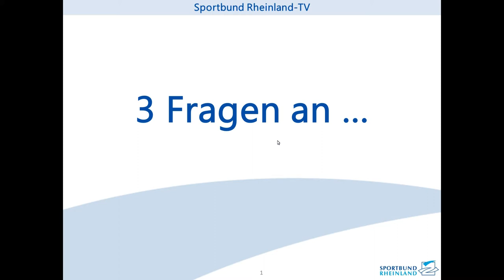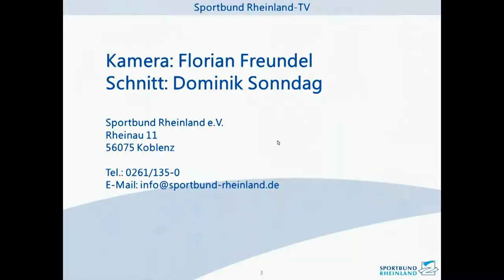Sportbund Rheinland-TV: 3 Fragen an ... Barbara Berg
In der Rubrik "3 Fragen an ..." präsentiert der Sportbund Rheinland in kurzer Form einen Inhalt, der viele ehren- und hauptamtliche Mitarbeiter in Sportvereinen interessiert. Textlich wird das ganze ergänzt durch einen Berichterstattung im Magazin des rheinland-pfälzischen Sports "SportinForm" und auf der Homepage